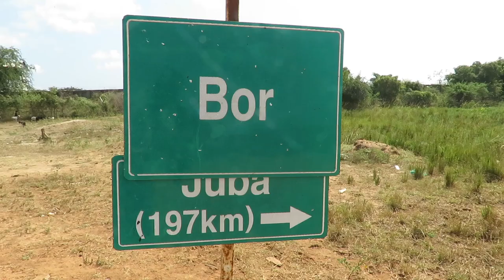Innovation Global | John Bior Ajang founder of Ataka Hub South Sudan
Meet John Bior Ajang, founder of Ataka Hub, a community based, youths led organization in Bor - South Sudan.

John Bior, as a pacemaker and activist, aims to spread peace amongst South Sudan through his organization.

Ataka Hub is a South Sudan innovation and human rights activist Hub that helps build confidence and creativity in youths both in school and community for a sustainable future. It is also a non-profit making organization.